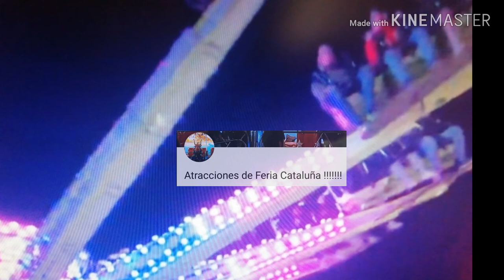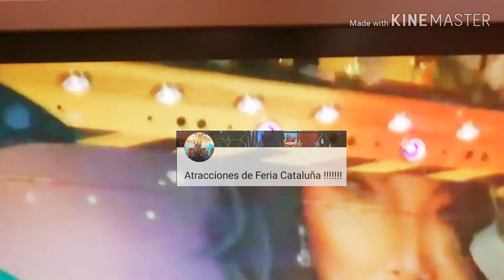Feria Santa Perpetua de Mongoda 2020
Feria Atracciones
santa perpetua de Mogoda